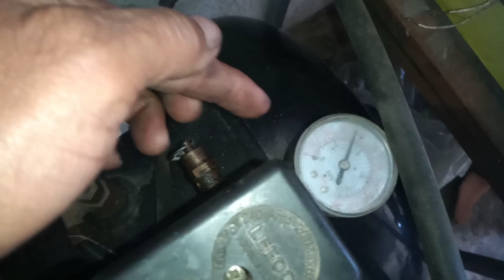compressor explode e vejo no que deu 😳😳